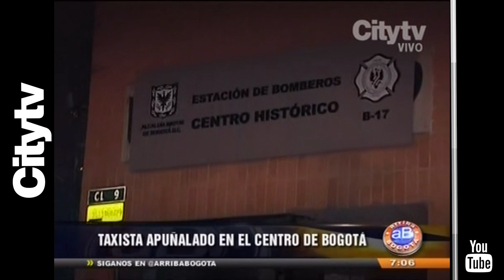Citytv: Taxista fue apuñalado en el centro de Bogotá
La agresión ocurrió cuando tres personas haciéndose pasar por pasajeros robaron al conductor del taxi, propinándole tres puñaladas.

Emisión: 6 de noviembre del 2015